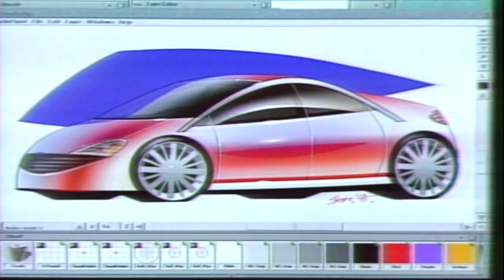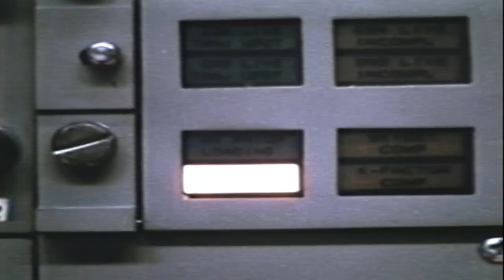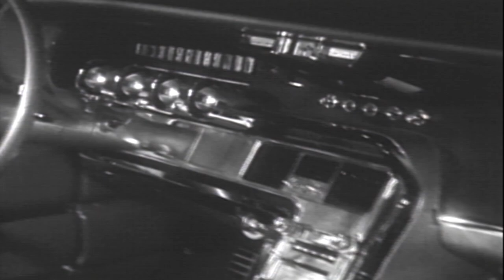Thunderbird: Changing Flight Paths | Wheels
The Thunderbird has served different roles to different generations since its inception in the mid-1950s.  Today's Wheels documentary feature looks at how the Thunderbird evolved over the course of the 20th century.

New Wild About Wheels features from the original series will be uploaded nearly every weekday, plus additional exciting car history features.